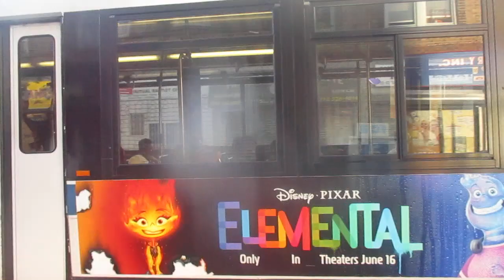MTA Bus Company 2007 Orion VII Original Generation Hybrids #3683 & #3639 On The Q6 & Q8 @ 95th Ave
All footage is taken solely by me, The Transit Enthusiast, unless otherwise noted. Any use of my content without my expressed written consent is prohibited. All rights are reserved. If any of my videos are stolen (or if I let you use them, and don't get credited), you will be reported for theft. Same user.

Here are 2007 Orion VII Original Generation Hybrids #3683 on the Q6 & #3639 on the Q8 passing by Sutphin Boulevard and 95th Avenue, both heading towards the 165th Street Terminal.

Cummins ISB & BAE Systems Hybridrive